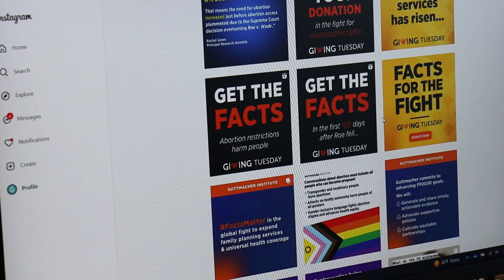MPH in Community Health, Noli Vega | I love CUNY SPH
CUNY SPH alumna Noli Vega discusses her experience in the MPH program in Community Health.